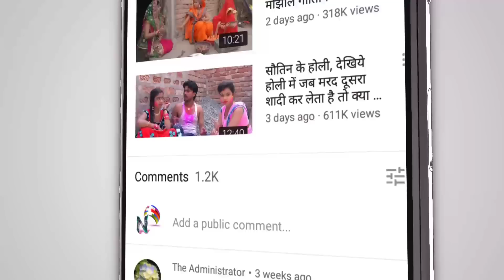लड़की देखेने जाए तो भूलकर भी मत पूछना ये सवाल नही तो पछताना पड़ेगा। |KR9 COMEDY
Actors- Kiran Singh, Neha Singh, Rahul Matlabi, Teju Raj Premi, Khushabu Raj And Team.